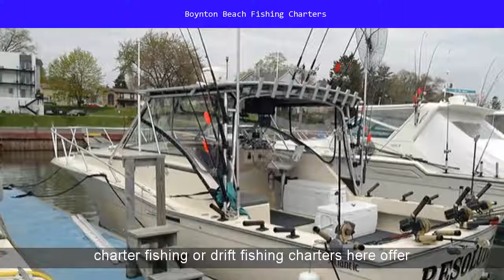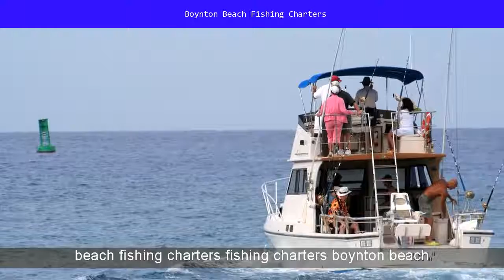Boynton Beach Fishing Charters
Boynton Beach Fishing Charters. A Boynton Beach Fishing Charter in Florida offers drift charter fishing and deep sea fishing charter. Fishing Charters offer dolphin (mahi mahi), snapper, tuna, wahoo, mackerel, kingfish, sailfish, tarpon and grouper among many deep sea tropical fish species. Listen to your fishing reel sing when you drift and hook on a real game fish! We provide many party fishing charters near me in Boynton Beach, Lantana, Hypoluxo, Delray Beach, Lake Worth, Jupiter and nearby Florida areas.
Boynton Beach fishing charters are 4, 6 or 8 hour fishing trips for up to 6 people. Located near Woolbright Ave., Congress Ave. Federal Highway and the Boynton beach Marina in zip codes 33426 and 33436
Types: Drift Fishing, Inshore Fishing, Offshore Fishing, Reef Fishing
Crown Fishing Charters
812 Chukker Rd.

Related information:

Party Boat Fishing
Drift Fishing
Florida offshore
boynton beach fishing
boynton beach fishing charter
Boynton beach fishing reports
Fishing charters near me
Delray beach fishing charters
Palm beach fishing charters
Boynton beach fishing pier
boynton beach offshore fishing
offshore fishing charter
family fishing trips
corporate fishing trips
charter fishing tips
fishing charters boynton beach
offshore fishing
deep sea fishing
deep sea fishing trips near me
south florida charter fishing
Dialing area code 561
Just off Leisureville and within the vicinity of Boynton Beach Mall
Top 10 Boynton Beach, FL Fishing Charters 2017 - FishingBooker
Great savings on Boynton Beach, Florida fishing charters online. Good availability and great rates. Read charter reviews and choose the best fishing charter.

Sea Mist 3: West Palm Beach Fishing Charters FL Boynton
Boynton Beach Fishing Charters & Tours: See reviews and photos of fishing charters & tours in Boynton Beach, Florida on TripAdvisor.
Best Fishing charter in Boynton Beach, FL - Yelp
on Fishing charter in Boynton Beach, FL - Le-Mieux Charters, Ham'r Time Sport Fishing Charter, Sea Mist III, Fish Envy Charters, Boynton Beach ...
Miller Time Fishing Charters - Boynton Beach Florida
Close to Federal Highway, Boynton Beach Blvd. and Woolbright in Boynton Beach.
Le Mieux Charters - Home
beach OFFSHORE fishing charters. Offshore, deep sea fishing charters in South Florida.
luxury sportfish for offshore fishing serving Boynton Beach, West Palm, Palm Beach, Boca and South Florida.
Living on Island Time | Drift Fishing Charters, Boynton Beach FL
the best Deep Sea Drift Fishing Charters in Florida. Sailing Boynton Beach 7 days a week.
GENO V - Boynton Beach Fishing Charter
1961, Geno IV Fishing Charter has been serving the areas of Delray Beach, Boca Raton, Lantana, Boynton Beach, Lake Worth and the Palm Beaches ...
Searches directly related to  Boynton Beach Fishing Charters:
boynton beach fishing pier, delray beach fishing charters, boynton beach fishing reports, sea mist boynton beach, boynton beach fishing spots, geno iv charters, millertime fishing charters boynton beach, fl, bar jack fishing